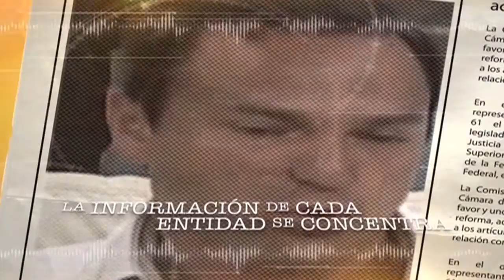Spot Julián Ramírez, de las aulas a la política este 30 Abril 2016